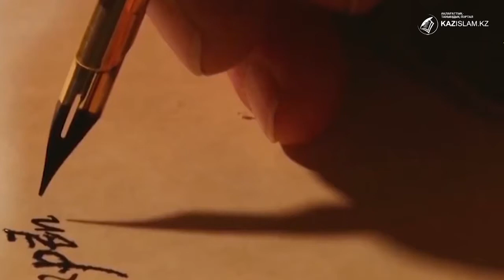Мұсылмандық ұстаным – қазақтығымыздың айғағы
Ислам діні қазақ халқының тыныс-тіршілігімен біте қайнасып жатыр. Бұны ұлттың сан ғасырлар бойы қалыптасқан салт-дәстүрі мен төл тарихынан аңғаруға болады.
Діні мен ділін ұштастырып, қазақи болмысты ұрпақтан ұрпаққа ұмыт қалдырмай жеткізе білген бабалар аманаты – асыл дініміздің қазақ жерінде кеше пайда болмағанын көрсетеді.